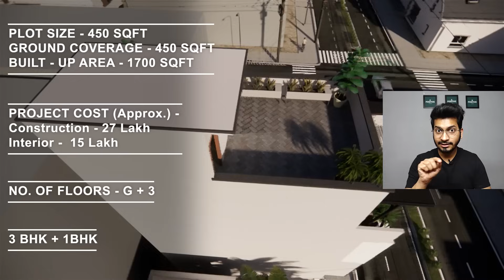50 Gaj mei Stilt + 3BHK Personal + 1BHK for Rent | Modern Elevation ke sath || DV Studio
50 Gaj mei Stilt +  3BHK Personal + 1BHK for Rent | Modern Elevation ke sath || DV Studio

In this video, we will discuss this 15*30 4BHK house with Walkthrough.

House contains–
• Stilt as Car Parking
• Bedrooms 4 nos.
• Drawing room
• Dining area
• Kitchen
• O.T.S

Do Comment please, what you like in this video ?

Follow DV Studio on social media for Interesting stuff and Latest Updates -